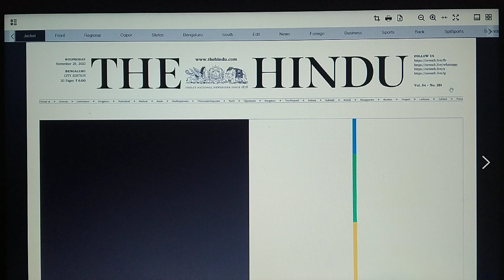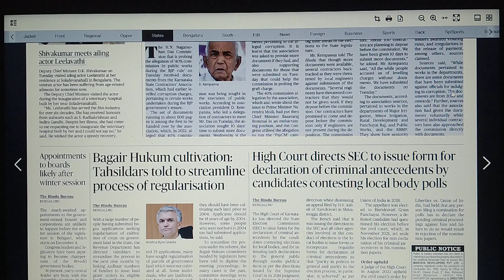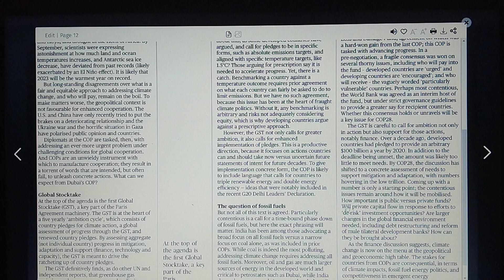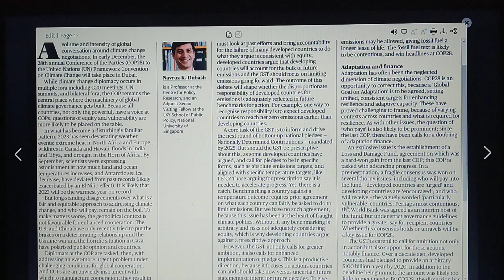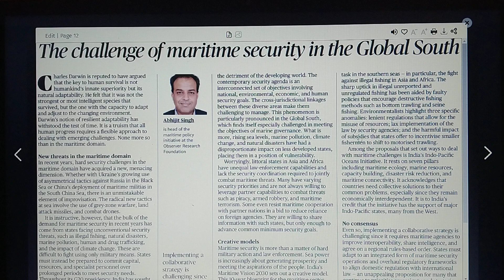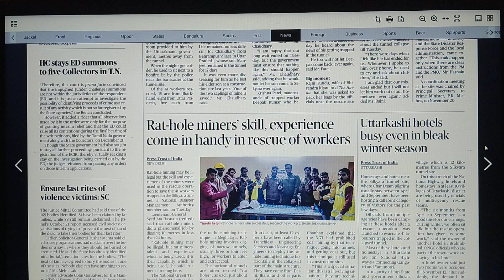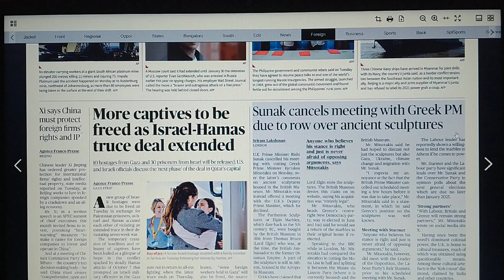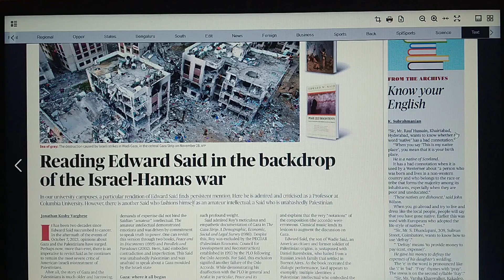Today's Newspaper reading 29/11/2023